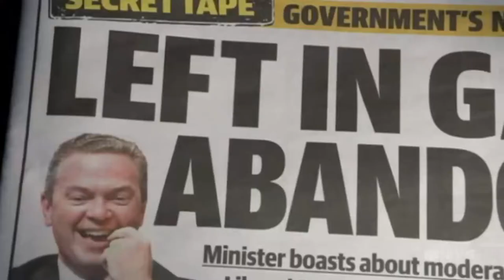Abbott-Pyne bromance falls apart over marriage equality & loyalty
26/06/2017 Christopher Pyne's Cherry Bar claims of a marriage equality vote shot down by Malcolm Turnbull.